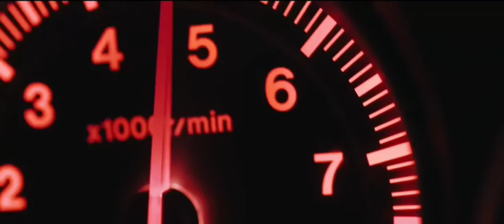Chill JDM Edit | COOLEST RX-7 POSSIBLY EVER!!!!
I ABSOLUTELY LOVE this RX-7! Such a cool build! I think that the headlights look SO cool. Also, the HUGE intercooler in the front of the car looks as sick as it is effective.